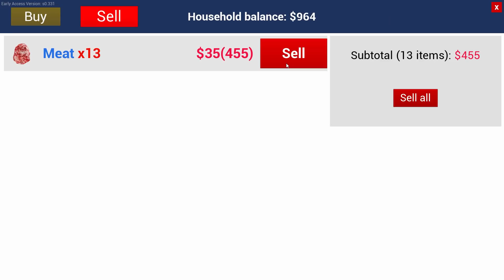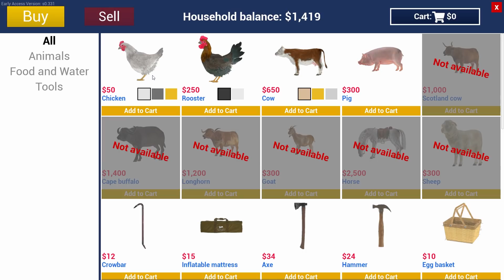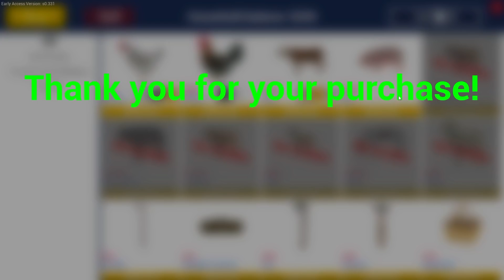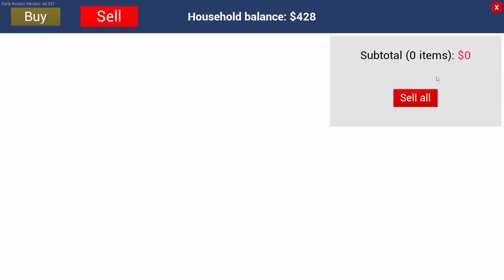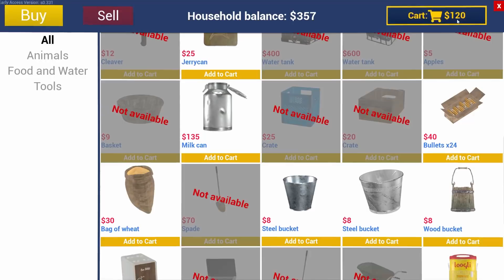Using Starvation and Chaos to Make Money in Ranch Simulator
StreamBeats

More about Ranch Simulator (from steam):
It was once your grandfather’s pride-and-joy, but your family ranch has fallen on hard times and it’s up to you to turn things around. Sitting in a remote forested valley, the dilapidated homestead will test all your abilities as you attempt to turn it into the most prosperous ranch in the region – either alone or in up to four player co-op multiplayer.

Rebuild Your Ranch
The years have not been kind to your family ranch and it will take time and money to restore it to its former glory. Buy tools from the local hardware store and purchase a range of vehicles from the garage to help with your rebuilding projects. Renovate the main house, decide what livestock you want to farm and construct the barns, pens and runs you’ll need to keep them safe and secure.

Look After Your Livestock
Grand building projects are one thing. Paying for them? That’ll come down to your ranching skills. Overseeing a profitable operation is all about the day-to-day. Once you’ve selected and taken on your livestock, regular feeding and watering will keep them healthy. Successful breeding and careful rearing of the young will help boost the numbers in your herds and flocks — and the more produce you have to sell, the more income you’ll receive for all that hard work.

Head Out on the Hunt
There’s a large open-world environment outside your cozy homestead and it’s teeming with wildlife. So when you feel like slowing the pace, why not grab your trusty rifle and head out into the forest to stalk deer and hunt bears? But remember, the wilderness lives by its own laws and you aren’t the only skilled hunter in the neighborhood. Sometimes your steady hand and sharp eyes will also be needed back on the ranch to stop hungry wolves turning your off-grid dream into a nightmare.